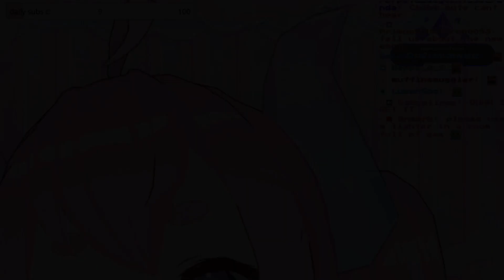Chibi gaslights chat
Check their channels out!